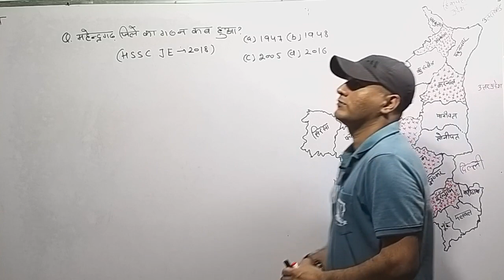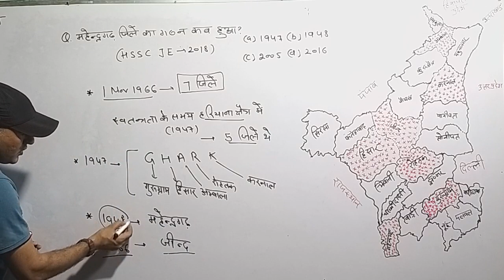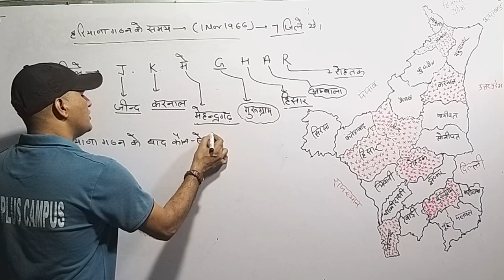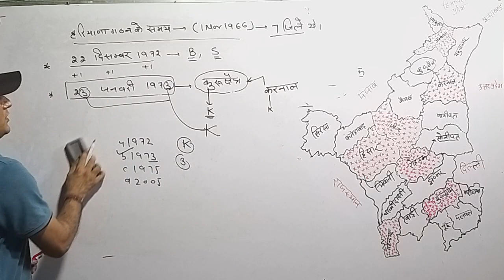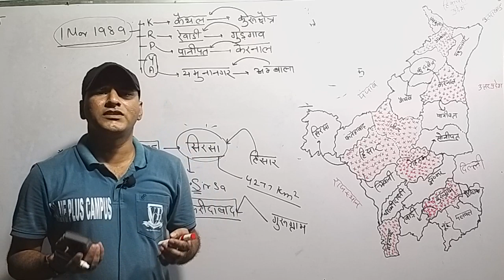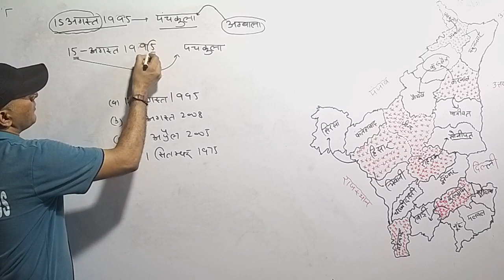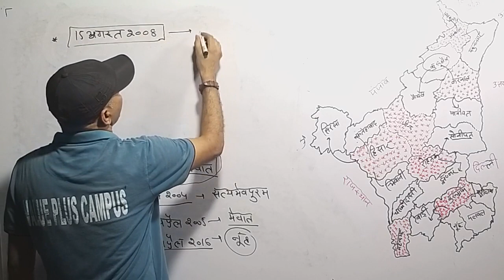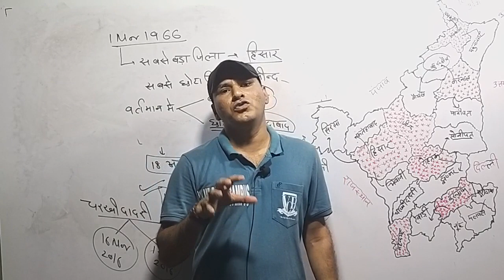Haryana gk by jagdish nehra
Haryana introduction part 2